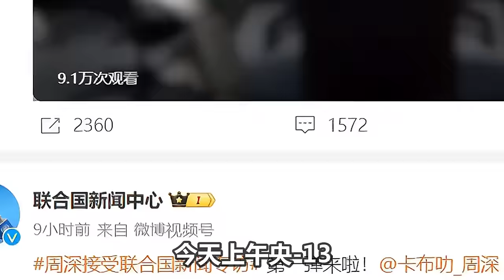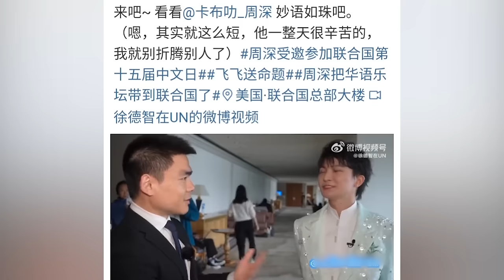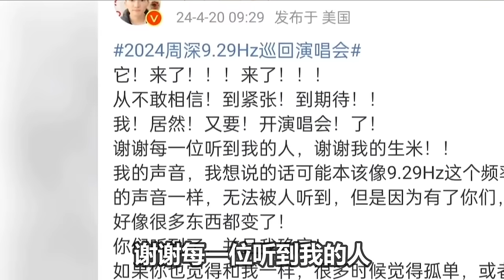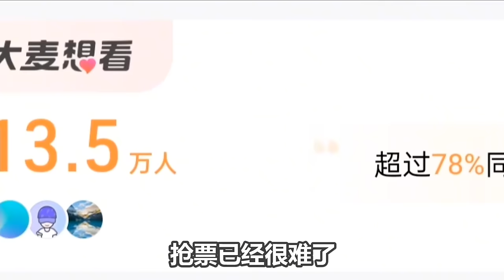【周深】 这是何方神圣？能在央视新闻里唱主角？除了周深还能有谁？他成了中国的一张文化名片活成了国人的骄傲！重磅消息！周深十周年巡回演唱会已正式官宣四城！上海站4月23日抢票风暴来袭！